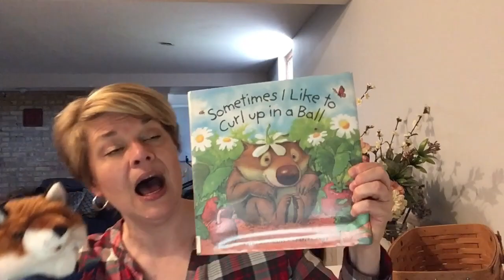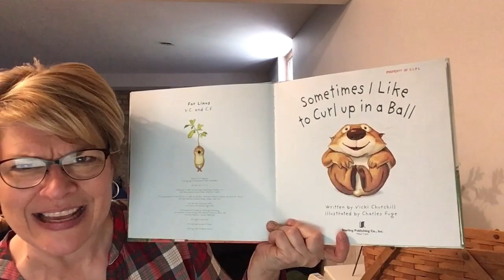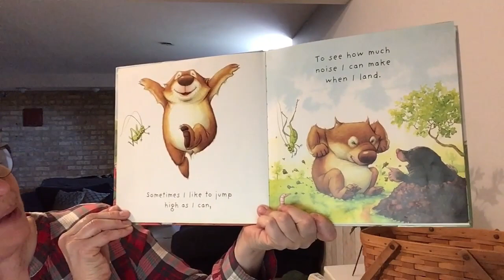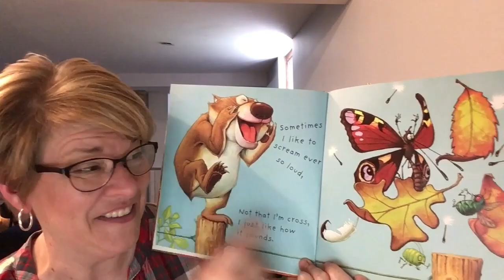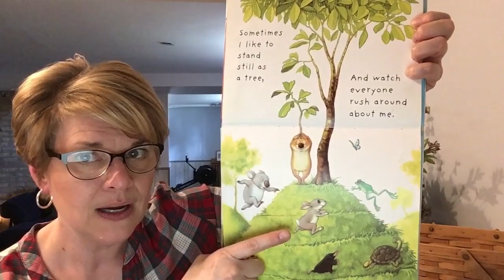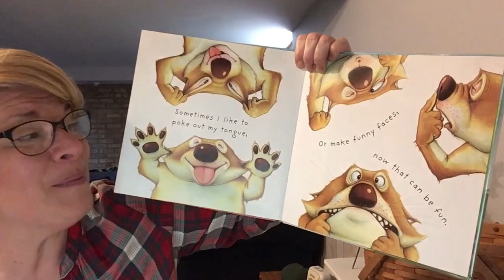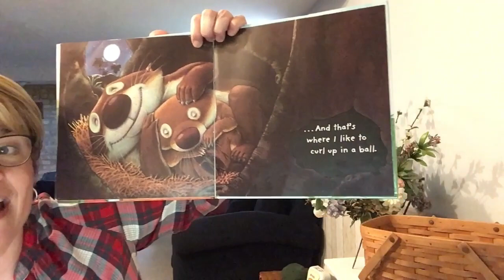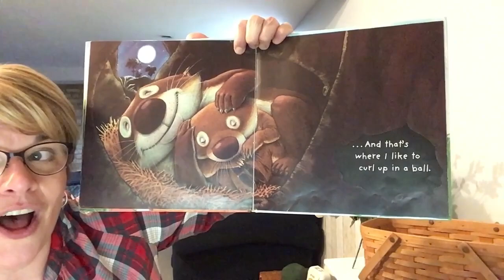Storytime with Ms. Susan: Sometimes I Like to Curl Up in a Ball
Ms. Susan and her friend, RO, share the fun book "Sometimes I Like to Curl Up in a Ball."